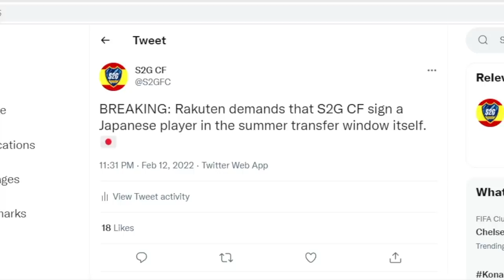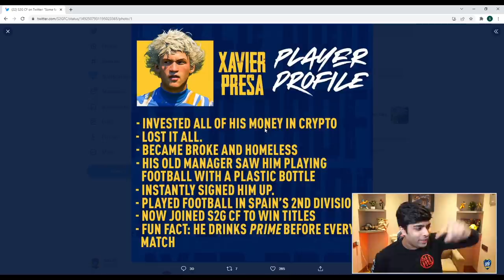I LOAN THIS PLAYER FROM BARCELONA!!!🤩 - FIFA 22 CREATE A CLUB EP2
It's to continue our journey on FIFA 22 as we take our Create A Club to the next level with a surprise signing!